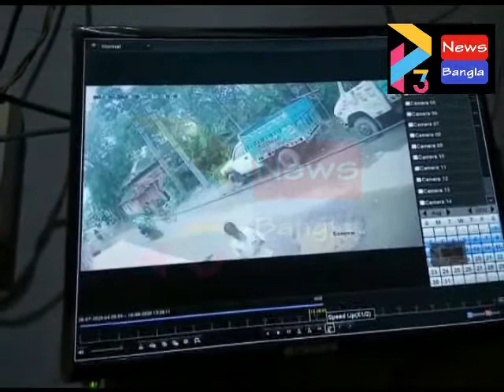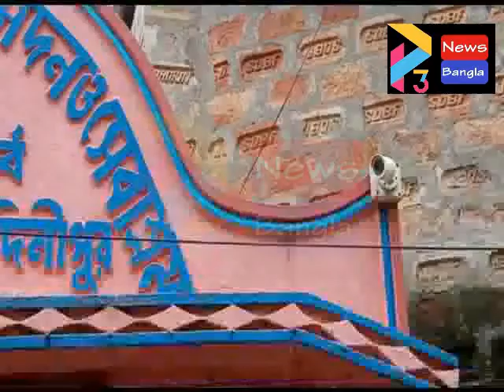PATASHPUR THEFT CCTV#16 08 2020 P3 NEWS BANGLA#